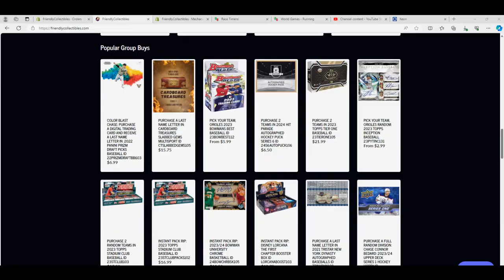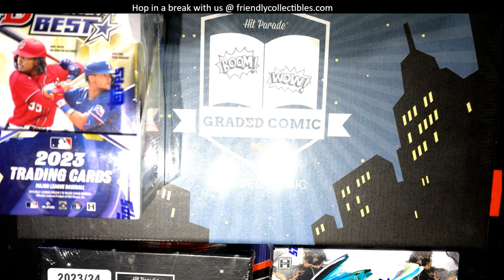Filler A in 2024 Hit Parade Autographed Hockey Puck Series 6 ID 24S6AUTOPUCK106